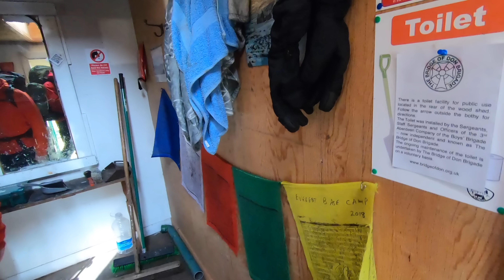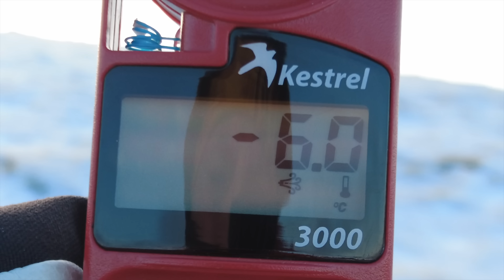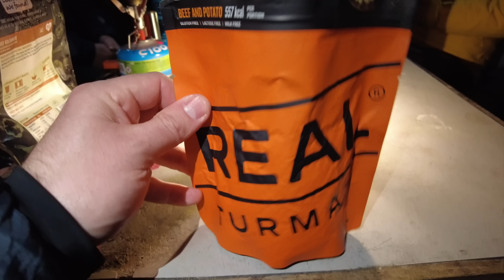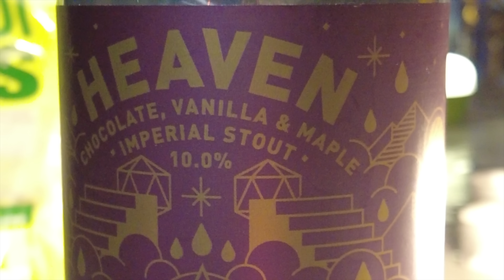-8 Winter Wild Camping in the Cairngorms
-8 Winter Wild Camping in the Cairngorms

I head to the Cairngorms National Park to meet up with an old school friend. We stayed at his cottage and then headed out to Loch Callater which is approximately 5 miles south of Braemar.

Snow was still lying on the higher peaks in the area, which made for a stunning backdrop during the hike in.

We pitched the tents and off loaded some gear, before heading up to summit the Munro of Carn an t-Sagairt Mor which stands at 1,047m.

Spikes were essential for some of the snow patches which had hardened into wind scoured and icy layers. We also took ice axes, although not essential for the ground on our route they provided great opportunities to practice in their use.

After summiting, we headed back down to the Loch to enjoy an evening meal and few beers in the relative warmth and shelter of the bothy, before turning into our tents for the night. The winds picked up overnight and with the forecast set to deteriorate further with 105 kmh winds on the summits, we didn't hang around for too long the next day.

A fantastic micro adventure in our great outdoors, with top memories made!

Big shout out to Lee and Steph for hosting us - Adam too, great to meet you!

LINKS

The Story of Jock's Road and rights of access: (and why we must continue to stand up for our right to access outdoor spaces!)

In 1885, having made his fortune as a sheep grazier in Australia, Duncan Macpherson returned to his native Scotland and purchased the Glen Doll estate. He immediately tried to block access onto his land, but was met with direct action from the newly formed Scottish Rights of Way Society (now ScotWays), who wanted to keep the route open. The dispute went from the hillside to the House of Lords, bankrupting both parties but eventually being decided in the society’s favour in 1887. The way was named the Jock’s Road after Jock Winter, a local shepherd who fought alongside the Scottish Rights of Way Society. The ruling set a legal precedent and prompted a series of legislative measures which, over the following century, were to lay the foundations for Scotland’s modern-day exploratory freedoms.

Gear I used:

Tent - Fjallraven Abisko Lite 1

Mat:

Thermarest NeoAir X-Lite

Thermarest Z-Lite Sol